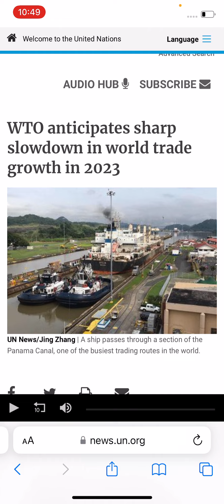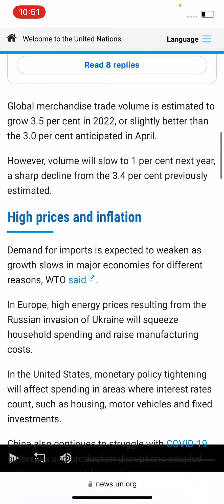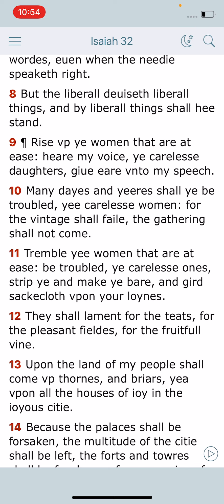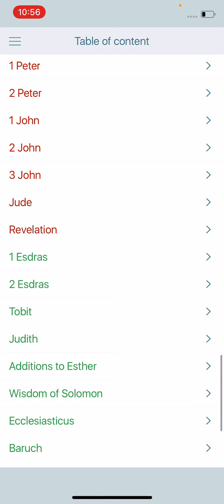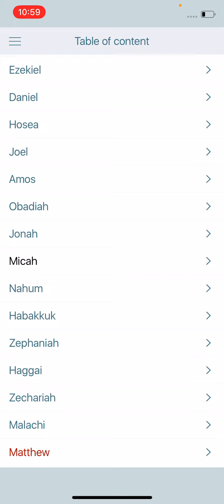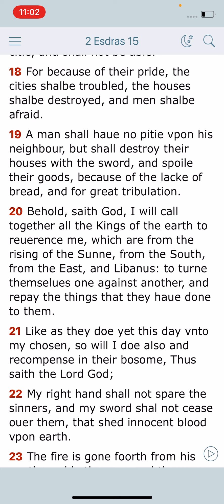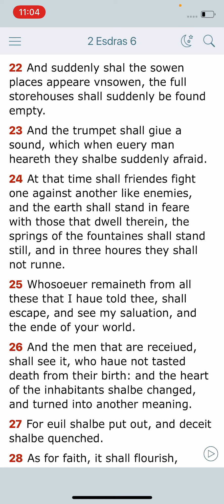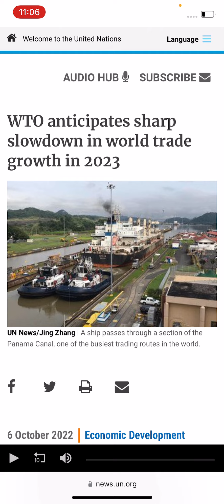WTO ANTICIPATES SHARP SLOWDOWN IN TRADE GROWTH IN 2023